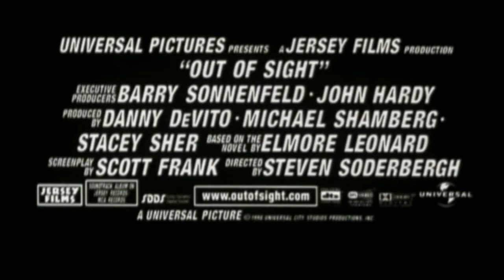Out of Sight (film 1998) TRAILER ITALIANO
ACQUISTA SU AMAZON